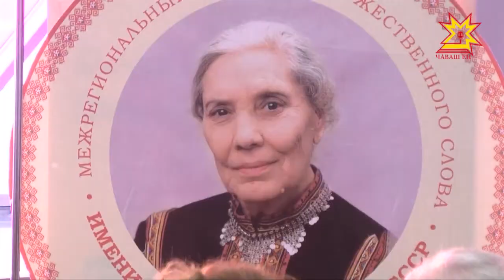«Вера Кузьмина пехилĕпе»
Хусанкай мăшăрĕ, чăваш хĕрарăмне чи тивĕçлĕ сăнар, халăх пуянлăхĕ — Вера Кузьмина. Ун пултарулăхĕ аслăрах ăрурисене те, хальхи çамрăксене те пĕрлештерет.  Ĕмĕрне театра халалланă артист пехилĕпе утакан ентешсем паян Чăваш наци вулавăшĕнче сăвă-калав вулама пухăнчĕç. Республикăн тĕрлĕ кĕтесĕнчен килнĕ сăвă ăстисен ăмăртăвне Мальвина Петрова корреспондент куçĕпе курма сĕнетпер.